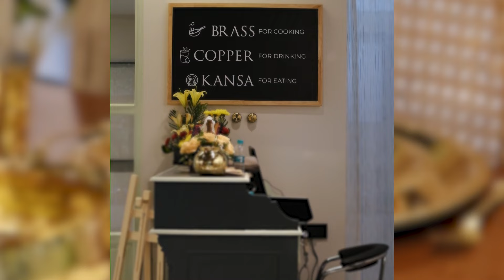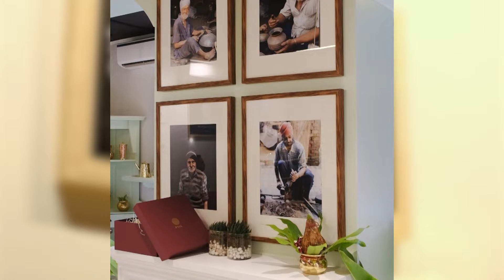Building D2C brands | CARNAAMA w/ Chetan, Nimesh (108 Capital) & Aditya (P-TAL)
Join us in this podcast with Nimesh- a seasoned investor (100+ investments) and Aditya- a thriving D2C founder. Discover Nimesh's deal-breakers, startup diversification in India, and the Aditya's take on offline vs. online impact.

Both guests, hailing from premium educational institutions, share their candid experiences. Buckle up for an informative ride with our 2nd episode!

CHAPTERS
00:00 Precap
01:05 Kick Off
01:21 Introduction
02:01 What prompted you to start your own fund venture?
03:45 Why have you picked a growth stage bracket?
05:18 Exploring Gurgaon/Gurugram #1
06:15 Nimesh and his namesake
07:14 What has changed in the investment world over the past 10 years?
08:57 Rapid Fire
10:56 Indian Fund v/s Global Fund
13:00 Why would one pick 108 Capital?
14:35 How does the public & private bridge help the founders?
15:43 Who are these operators at 108 Capital?
16:03 What type of companies do you invest in?
16:53 What is the best course of action for new AI startups?
17:48 Right guidance & right information
18:42 About D2C sector
19:45 Exploring Gurgaon/Gurugram #2
20:00 Diversification of startup ecosystem in India
20:30 Q&A #1
21:07 Q&A #2 Investment Philosophy
21:26 Understanding Governance
22:19 Welcoming Aditya Agrawal
23:36 Introduction - Aditya & P-TAL
25:10 Product & store overview
27:18 About omnichannel approach
28:37 How an offline store has more impact than online platform
30:23 What works for Investors in D2C sector
31:50 Challenges for D2C founders during the fundraise
34:03 Why the D2C sector has recently seen fewer investment deals
35:39 Nimesh's brand preferences
37:07 What's the one thing about founders that puts you off?
37:36 About investors, what's the one thing that puts you off?
39:21 Coming from large institutions, how do you make the most out of it?
42:30 Understanding the Hustle culture
45:19 About strengths and weaknesses
49:12 Mistakes founders usually make post fundraise
51:12 What's a thing that investors might view as a red flag?
52:07 Concluding with a song